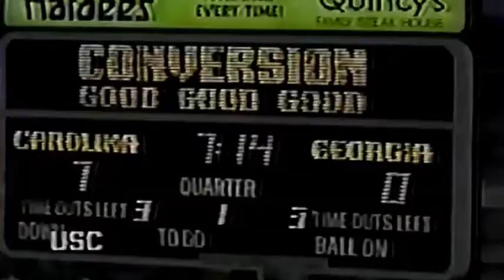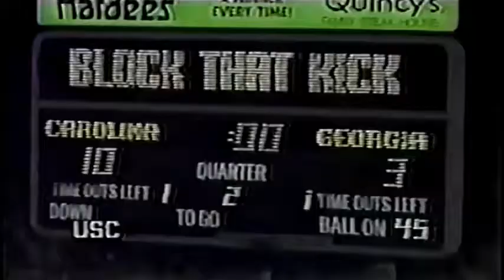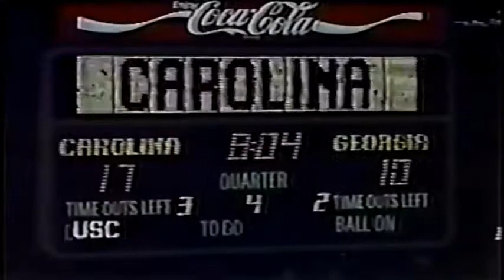September 29, 1984 (Highlights) - #12 Georgia @ South Carolina